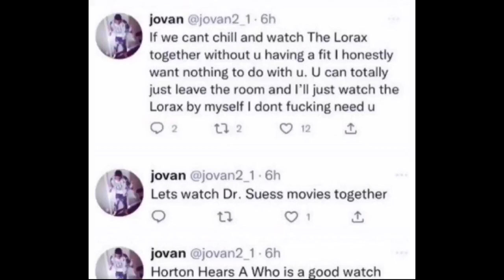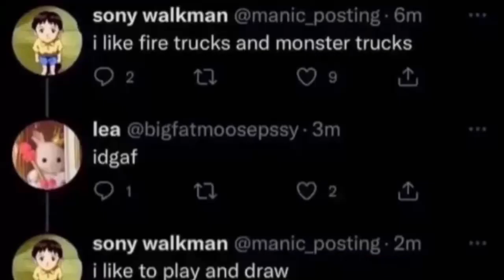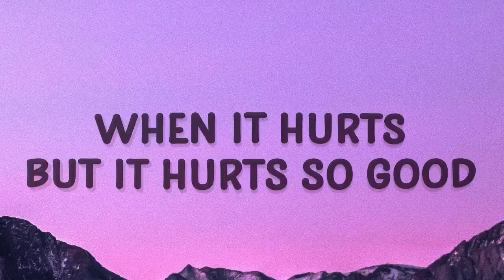Random images in my gallery pt 9